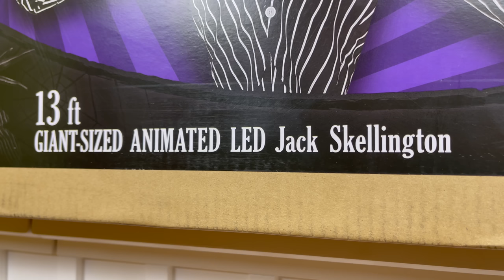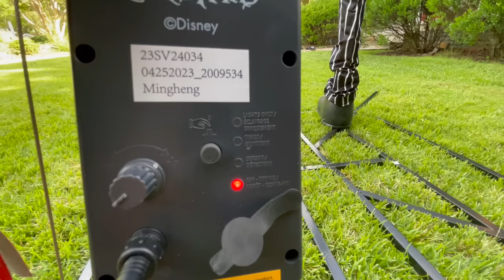13FT Animatronic JACK SKELLINGTON Nightmare Before Christmas Prop Review! (Home Depot 2023)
You may have caught his neck piece wasn't all the way in during the demo. Make sure it's tucked up there so it will stay. He is out of stock at the moment, but keep checking as he could become available again anytime.